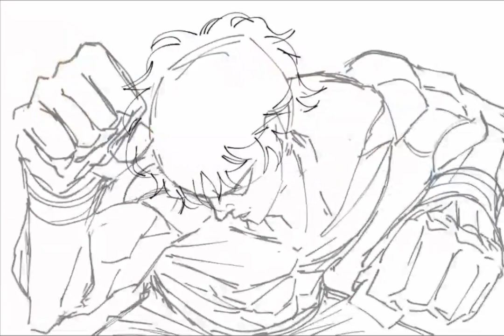Drawing Timelapse #4 | Baki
•Music
Wriothesley Theme Music . Version 4.1 "To the Stars Shining in the Depths" Trailer (Genshin Impact OST)